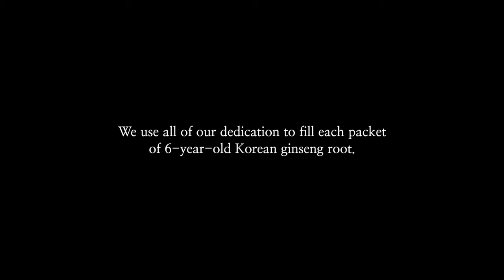[kyungbang] Hwangok-go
Hwangok-go